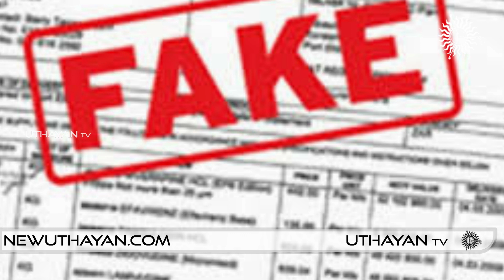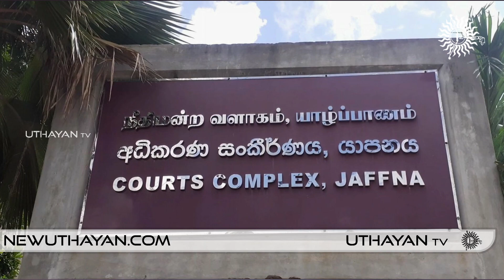யாழில் காணி உறுதி மோசடி!சட்டத்தரணிக்கு முன்பிணை!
NEWS

Advertisement